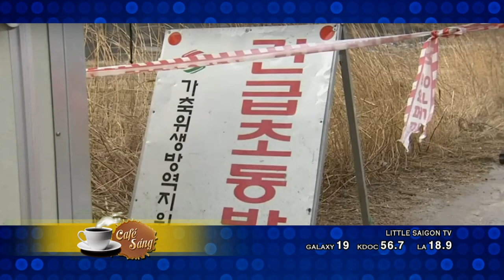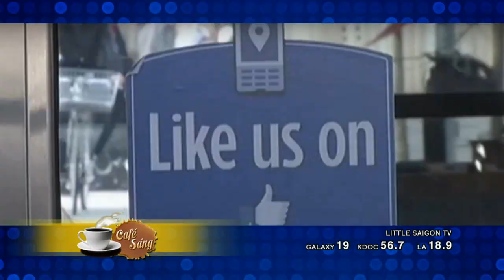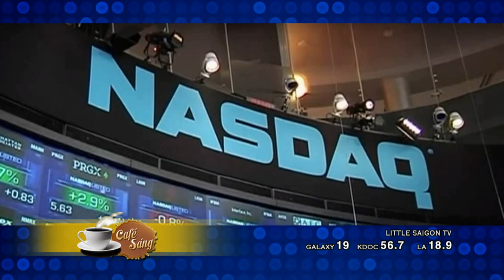CAFE SANG 2018 02 01 PART 2 4